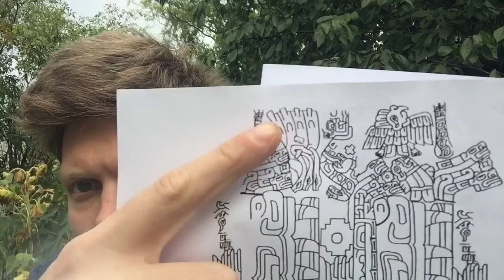Peruánská medúza (Chavín, hadí vlasy)